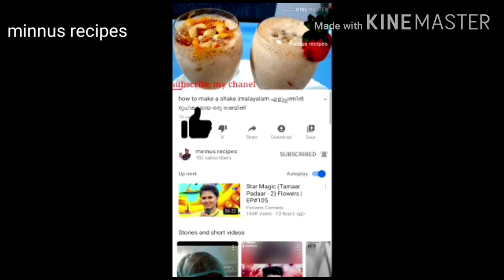how to make chicken manchurian recipe#manchurian|ചിക്കൻ മഞ്ചൂരിയൻ ഞൊടിയിടയിൽ😋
how to make chicken manchurian recipe#youtube

Hai freinds, welcome to minnus recipes

Today introduce chicken Manchurian Recipe is a delicious and on of the most Indian and chinese recipe#chicken#manchurian#malayalamcookingskill

Ingredients
Chicken 250g
Capsicum 1
Onions chopped 1
Garlic chopped 4
Ginger chopped 1pes
Salt
Pepper 3tsp
Coliflwer 1bowl
Cornflour 2tsp
Maida 3tsp

how to make chicken manchurian recipe